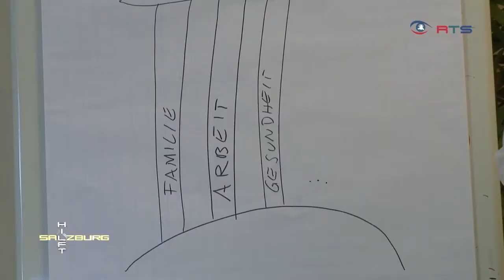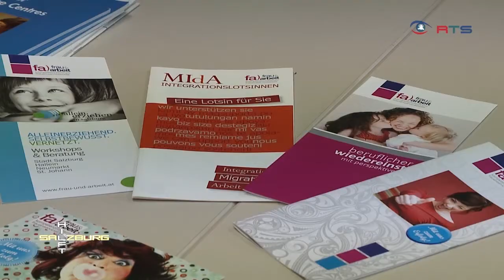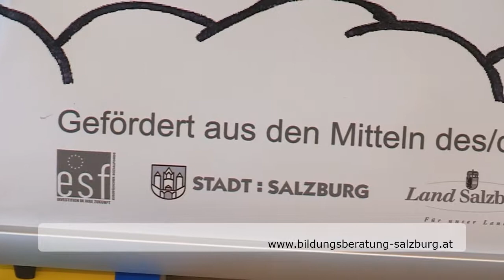Frau und Arbeit